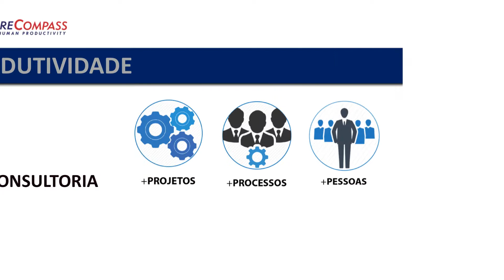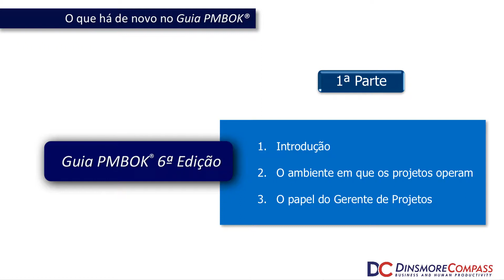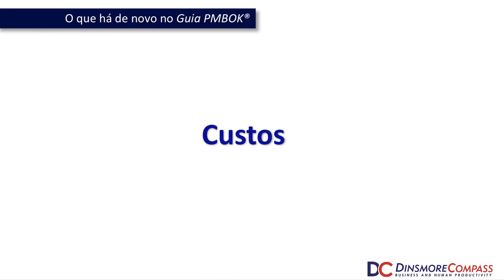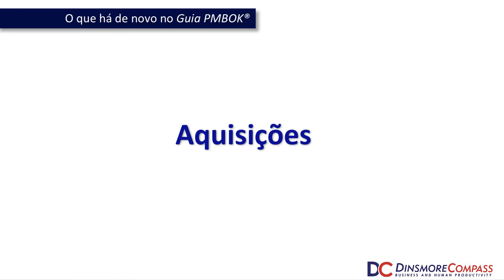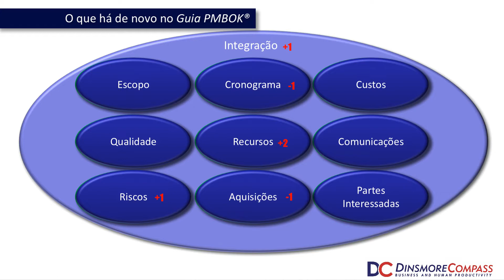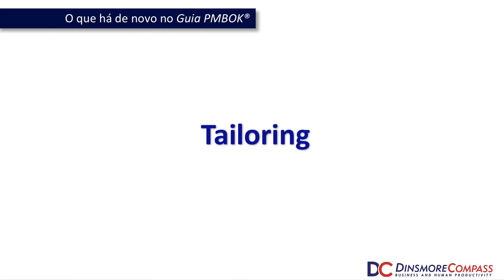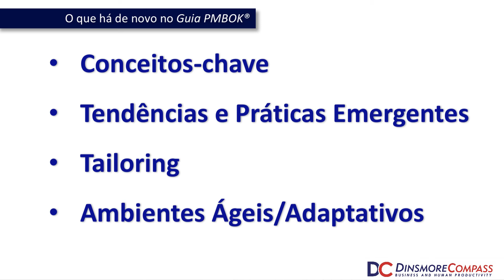Guia PMBOK 6 2017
Confira o que há de novo na 6ª edição do Guia PMBOK 2017.
Com apresentação do professor Antônio Deuzeny, o vídeo aborda as mudanças na nova edição.
Acesse para informações sobre turmas abertas do preparatório para certificação PMP e demais cursos.